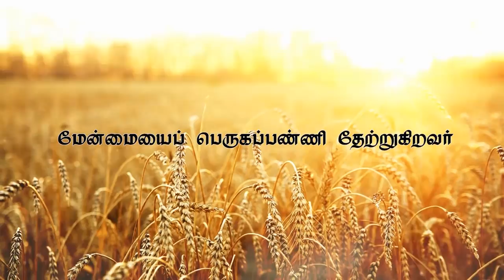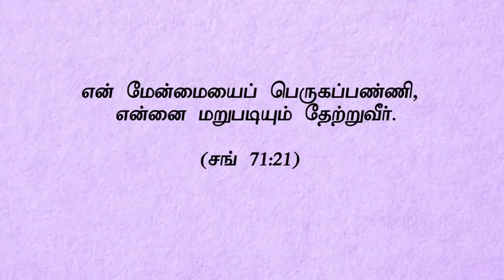" மேன்மையைப் பெருகப்பண்ணி தேற்றுகிறவர்”(HD) July 9th 2018 Today's Promise with Bro.D.Jestin(DD1641)